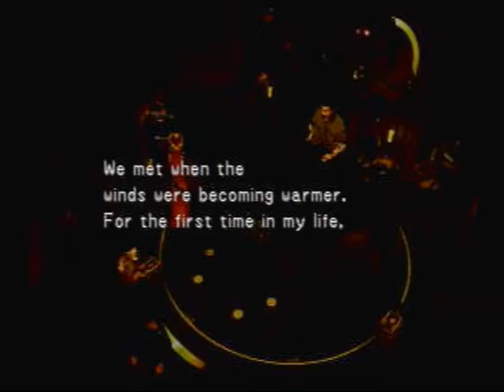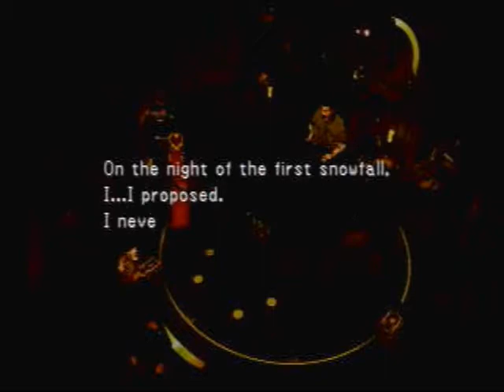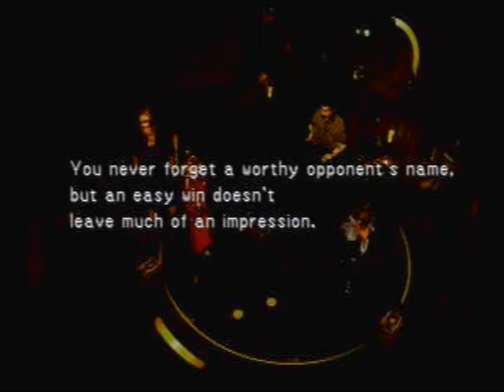Let's Play Final Fantasy VIII: Part 97: Obel Lake.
We do the Obel Lake side quest, which is kinda a pain, but gives us a pretty cool item.